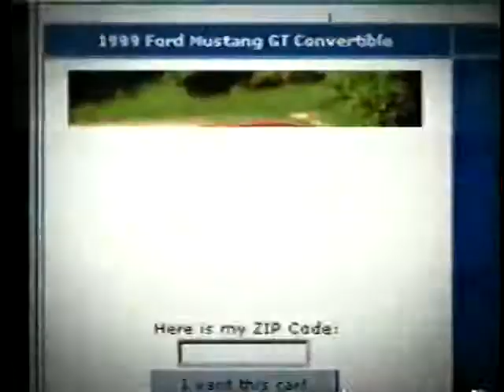Autobytel.com ad, 1999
Spot for the online auto dealership, w/an end tag for its "Open Road Sweepstakes".